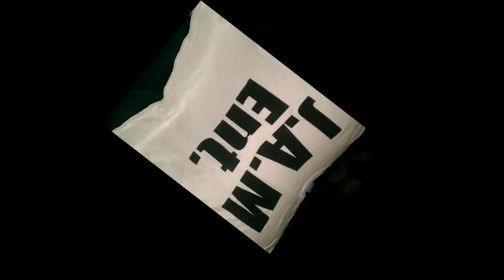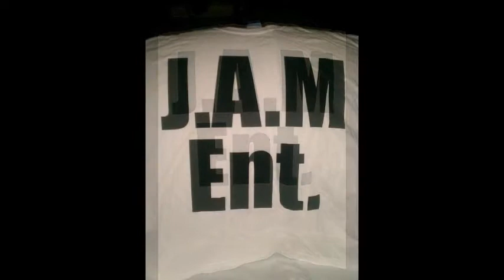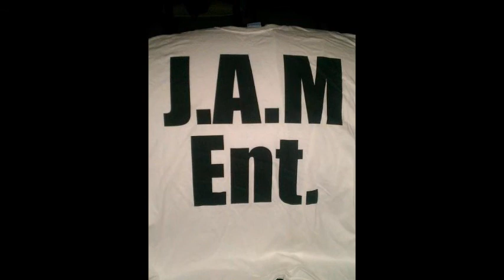J.A.M Entertainment music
Dizzy ft keyno and kstackz